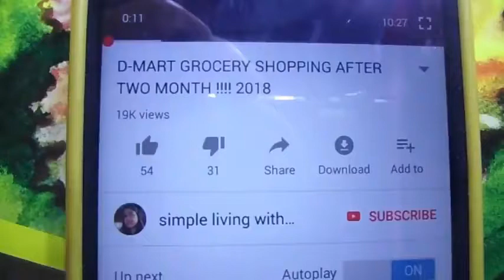FRIDAY VLOG-MORNING TO EVENING ROUTINE//DUDH SE MOTI MALAI KAISE NIKALE !!!//DAL TARKA..&MANY MORE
FRIDAY VLOG-MORNING TO EVENING ROUTINE//DUDH SE MOTI MALAI KAISE NIKALE !!!

                    *ITS 'FREE *